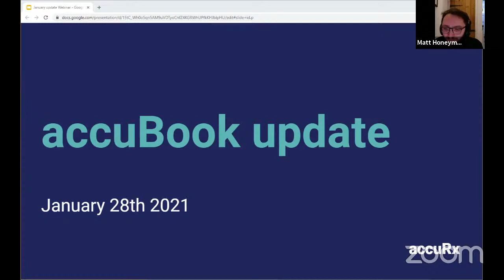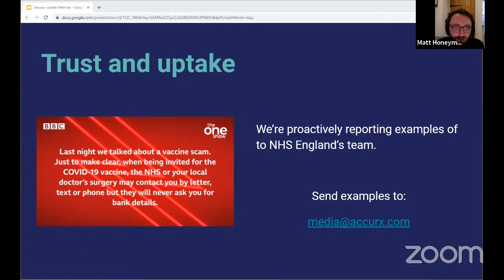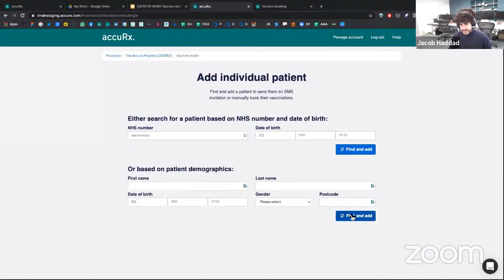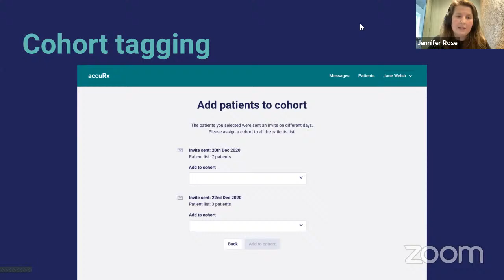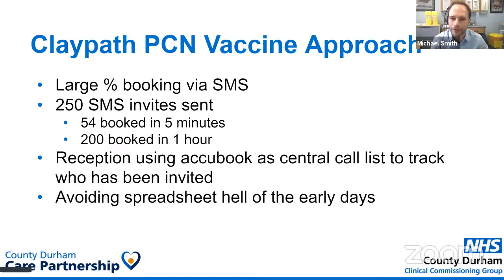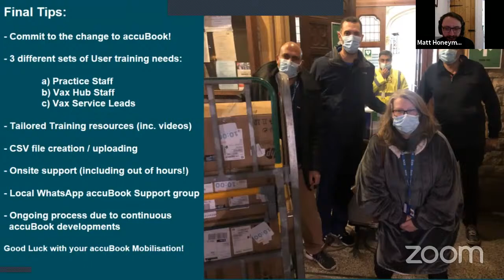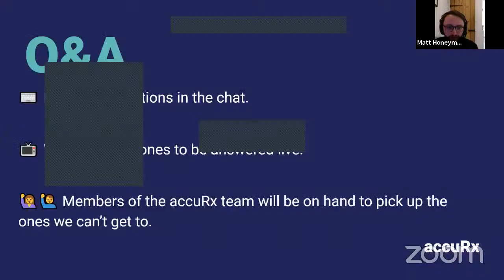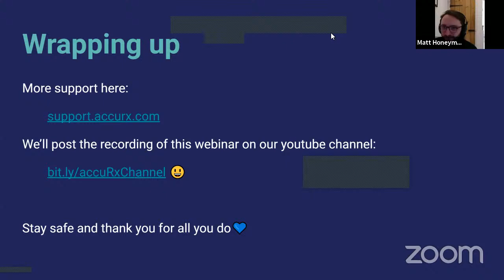accuBook - January update webinar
*Please note, the change of booking links to the nhs.uk form mentioned in this webinar for 29th January will now take place on 1st February*

In this webinar, we shared updates and improvements we've made for accuBook, as well as exciting new developments coming up with accuBook and 'accuTrack'.

We were joined by two brilliant accuRx users, Dr Shanker Vijay and Dr Michael Smith, to talk through how they've been running their vaccine programmes, and the role accuBook plays in it.